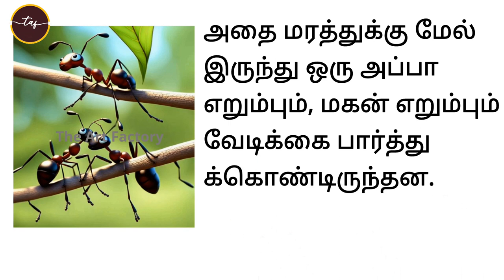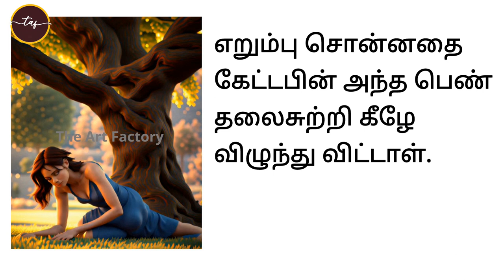An Ant and a Girl . One minute Story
இளம்பெண்ணும் எறும்பும்! ஒரு நிமிட குட்டி கதை.

ஒரு பெண் மரத்துக்கு அடியில் நின்று குளிர்பானம் குடித்துக்கொண்டிருந்தாள்.

அதை மரத்துக்கு மேல் இருந்து ஒரு அப்பா எறும்பும், மகன் எறும்பும் வேடிக்கை பார்த்துக்கொண்டிருந்தன.

மகன் எறும்பு கொஞ்சம் எட்டி பார்த்ததில் தவறி அந்த குளிர்பான பாட்டிலில் விழுந்து விட்டான்.

அந்த பெண்ணோ, அதை கவனிக்காமல் குளிர்பானதோடு மகன் எறும்பயைம் சேர்த்து குடித்து விட்டாள்.

உடனே அப்பா எறும்பு மரத்திலிருந்து கீழே இறங்கி வந்து அந்த பெண்ணிடம் ஒரு கேள்வி கேட்டதாம்.

எறும்பின் கேள்வியை கேட்டபின் அந்த பெண் தலைசுற்றி கீழே விழுந்து விட்டாள்.

அப்படி என்னதான் பா அந்த எறும்பு கேட்டிருக்கும்?

இந்த கேள்விக்கான பதில் commentஇல் உள்ளது.

A girl was enjoying a cool drink under a tree. Above the tree, a father ant and his son ant were standing, observing her.

Unfortunately, the son ant accidentally fell into the cool drink bottle. The girl, unaware of the ant's plight, took a sip and drank the cool drink.

Upon witnessing this, the father ant hurried down from the tree and conveyed something to the girl. Startled by the ant's message, she promptly fainted.

What might the father ant have told the girl? The answer is provided in the comments section.

This video "An Ant and a girl . One minute Story story Funny " was created just for your entertainment. We intend to offend no one's sentiments in any way.